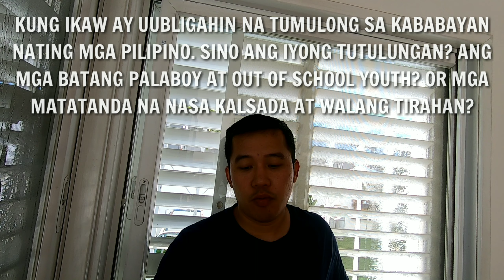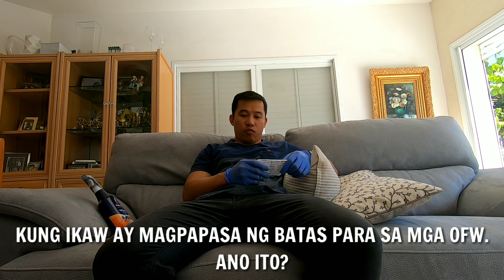QUESTION AND ANSWER: 6 TAG QUESTIONS FOR OFW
6 TAG QUESTIONS OF GELLINBE MANLUCOB FOR OFW

IDINAMAY LANG PO AKO HEHEHE
PLEASE SUPPORT HER CHANNEL:

1. INTRODUCE YOURSELF
STATE KUNG NASAN KANG BANSA MAY FAMILY NA NAIWAN SA PINAS OR WALA.

2.KUNG IKAW AY MATAGAL NG NASA IBANG BANSA.PAPAANO MO NILALABANAN ANG LUNGKOT AT TUKSO.

3.KUNG IKAW AY OOBLIGAHIN NA TUMULONG SA KABABAYAN NATIN MGA PILIPINO.SINO ANG IYONG TUTULUNGAN..
ANG MGA BATANG PALABOY AT OUT OF SCHOOL YOUTH
OR MGA MATATANDA NA NASA KALSADA AT WALANG TIRAHAN.

4. KUNG IKAW AY MAG PAPASA NG BATAS PARA SA MGA OFW.
 ANO  ITO.

5. KAPAG IKAW AY NAGTATRABAHO..PARA KANINO BA ANG IYONG PAGHIHIRAP.

6. SA IYONG PALAGAY KAILAN KA HIHINTO NA MAG IBANG BANSA OR MAGING OFW..

PAYO MO SA IBANG MGA OFW .
PAYO MO SA IBANG YOU TUBERS NA OFW..